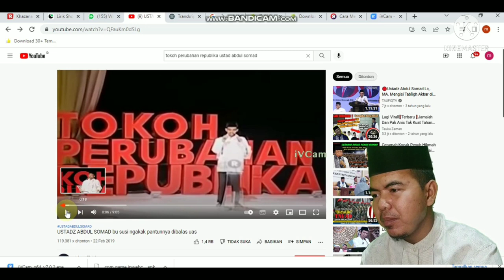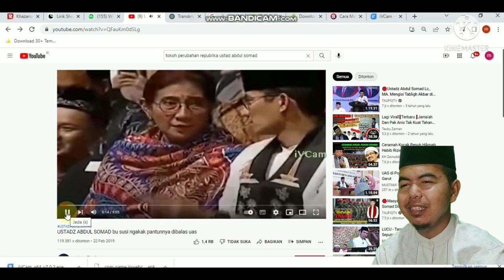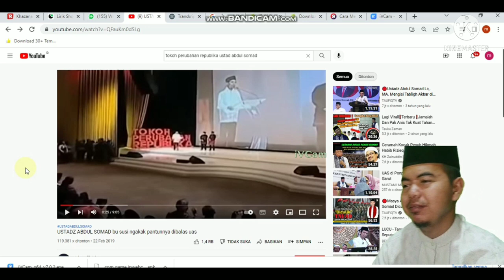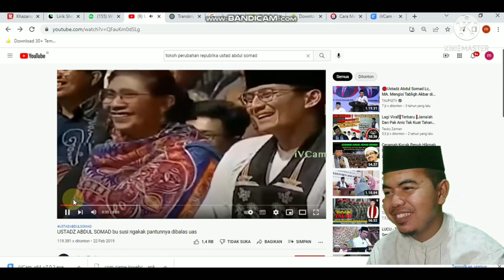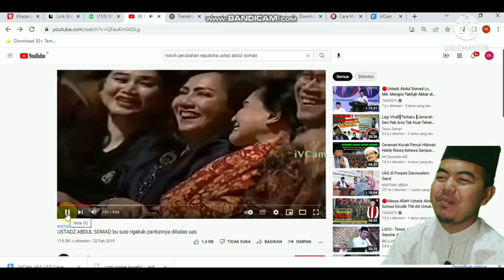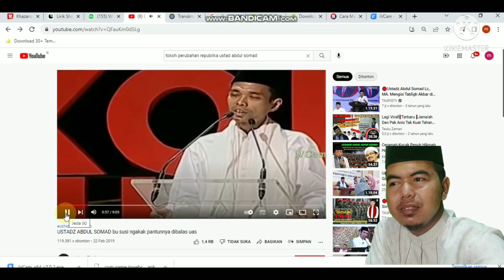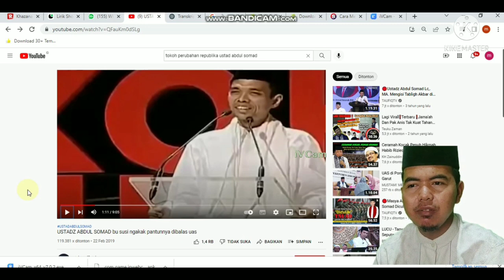Belajar Rahasia Hebatnya Public Speaking Ustadz Abdul Somad